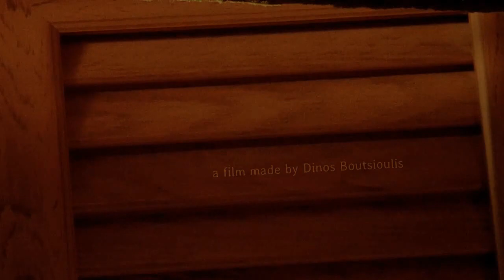September (Short Movie 2016)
Inspired by Iron Man Productions project «City of contrasts»